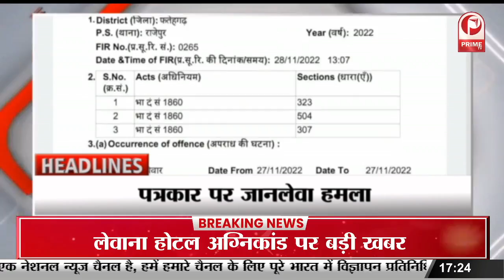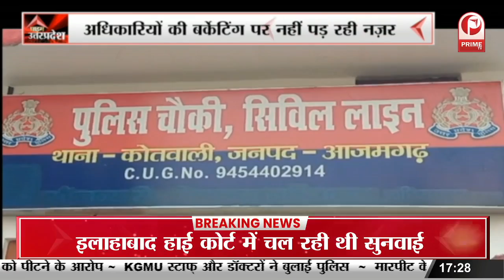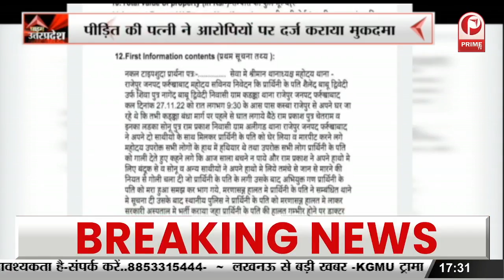Aligarh : Baba Ramdev की अभद्र टिप्पणी के खिलाफ विरोध प्रदर्शन || Prime Tv